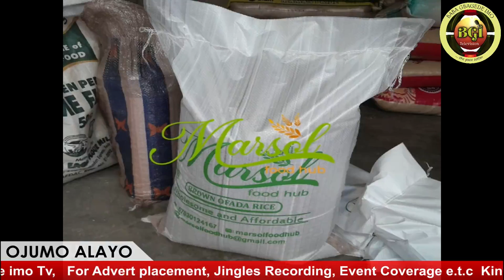ADIYE TI'N JE IFUN ARA WON O! OLOPA TI FI OWO OFIN MU OLOPA EGBE RE, IMMIGRATION, LENU BA KO HA